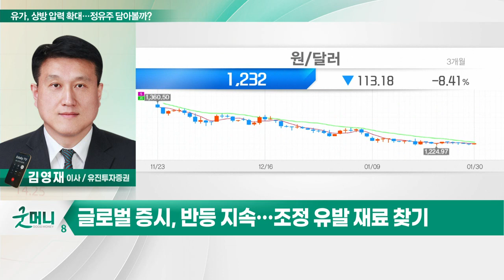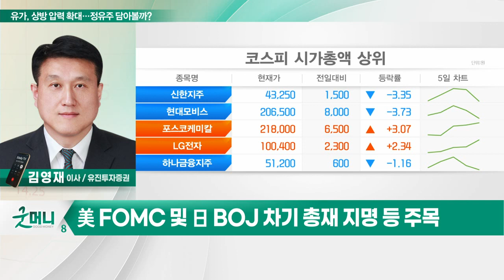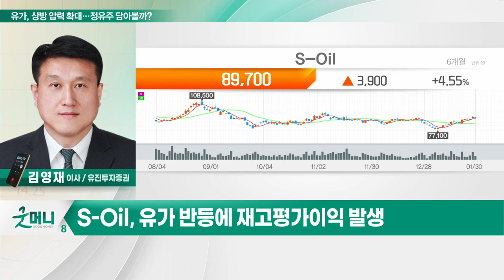S-Oil(010950)... 국제유가 상방 압력 확대… 정유주 담아볼까?_투자 인사이트 (20230131)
Q. 국제유가 상방 압력 확대… 정유주 담아볼까?
- 글로벌 증시, 반등 지속… 조정 유발 재료 찾기
- 美 FOMC 및 日 BOJ 차기 총재 지명 등 주목
- 올해 국제유가 상방 압력 점진적 증가 전망
- 中 리오프닝 속 유가 배럴당 15달러 상승 가능
- OPEC+ 감산, 추가적 유가 하락 막는 요인
- 美 전략적 비축유 재고 '최저'… 올해 보충 예정
- 정제마진 강세… 러시아 석유제품 가격 상한제 등
- 올해 국제유가 및 정제마진 동반 강세에 대비

S-Oil(010950)
- 작년 4분기 적자전환 예상… 1분기부터 실적 개선
- 유가 반등에 재고평가이익 발생
- 현재 주가 PER 6.4배·PBR 1.1배
- 기관·외국인 순매수… 중기 추세 전환 임박